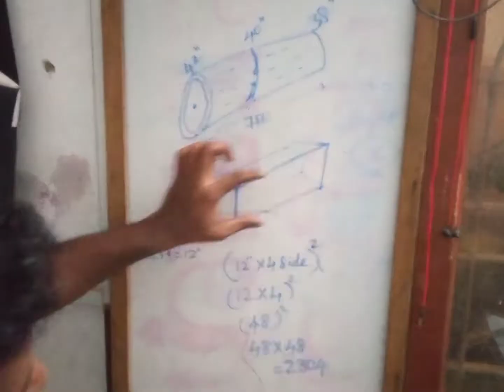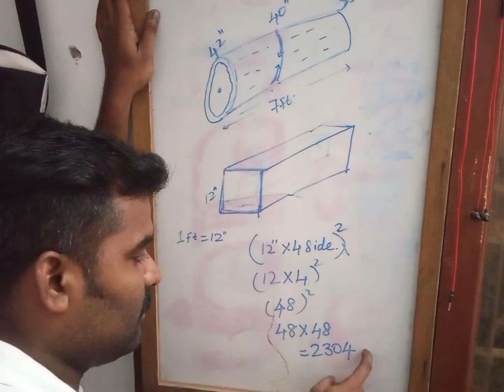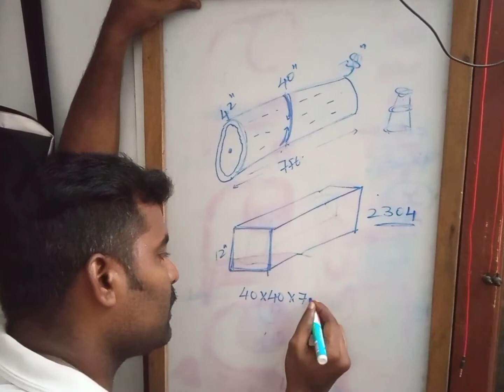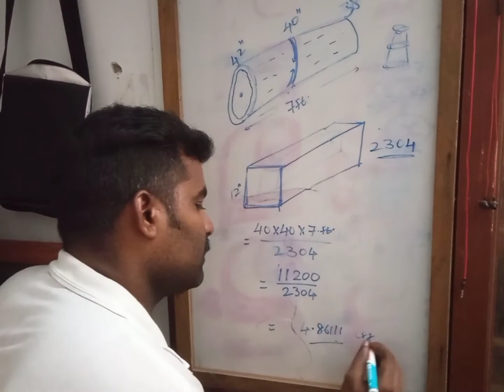ROUGH LOG CALCULATION